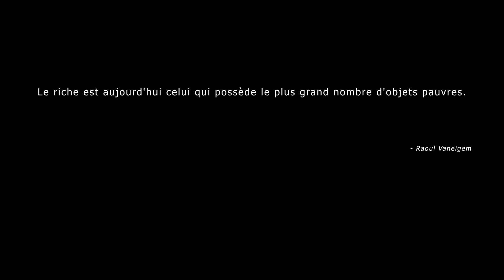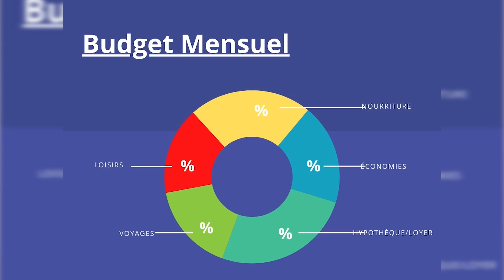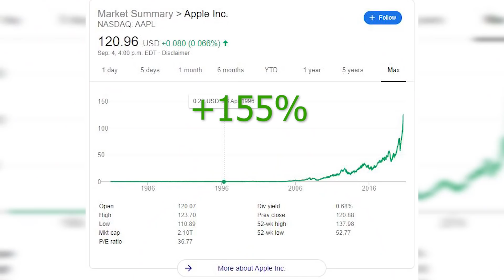7 Différences Entre Les Riches et Les Pauvres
7 Différences Entre Les Riches et Les Pauvres

➢Tu veux améliorer ton apparence? ➢ Prendre rendez-vous ici ➢